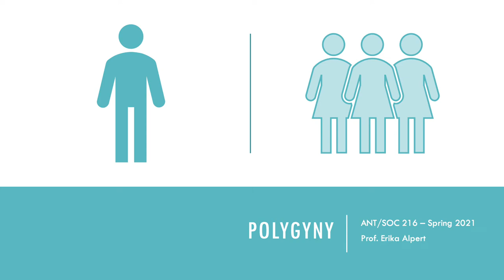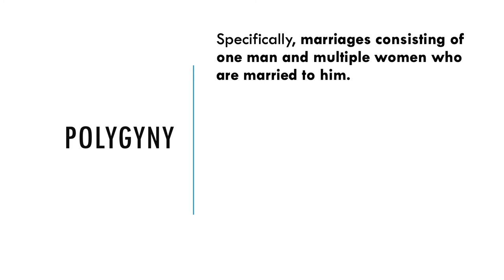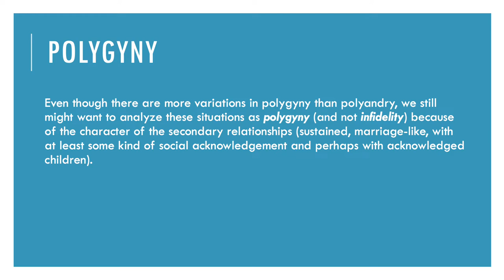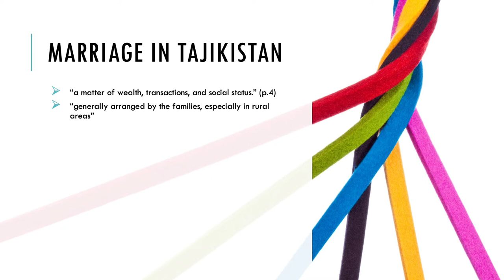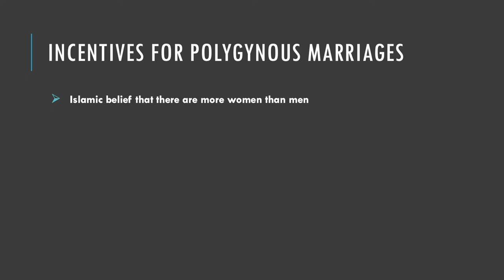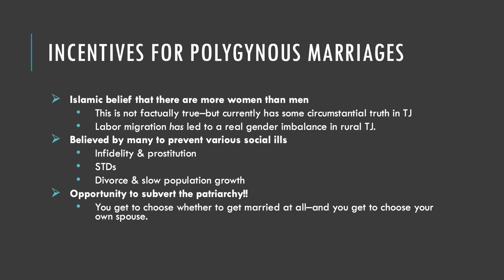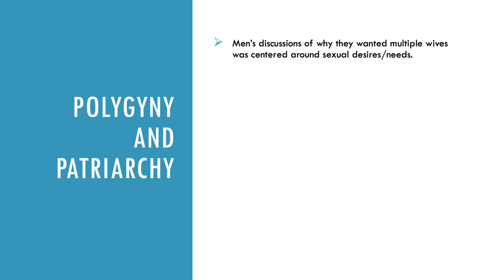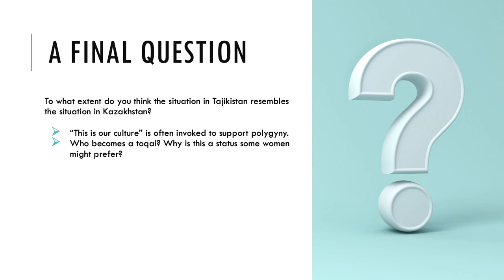Polygyny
For our reading by Hélène Thibault